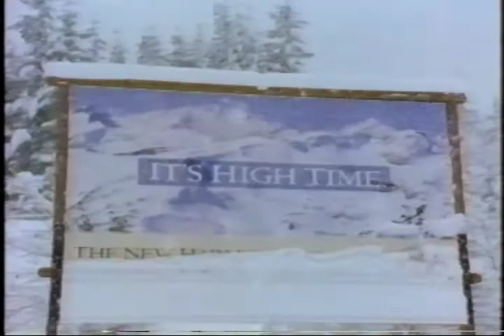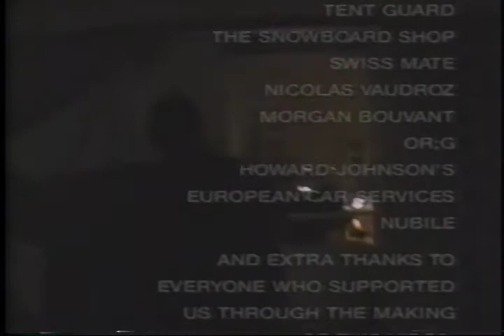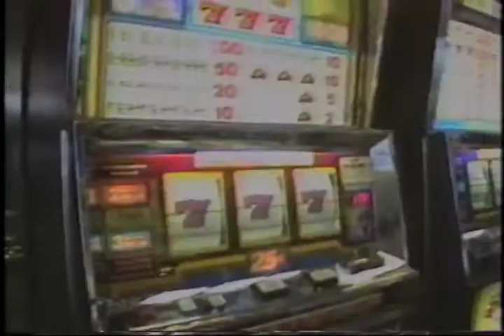Snowboard and skateboard video classic The Burning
Skate, Snow, and BMX. a 1995 classic. Apparently, my most liked action sports film. I miss this life. I should have done more interviews. We played premiers live. By that I mean Scott Arkwell who did all the music on vinyl, played live and in sync! Nailed it. Try it.  Also, check out this unreleased Carts of Darkness edit